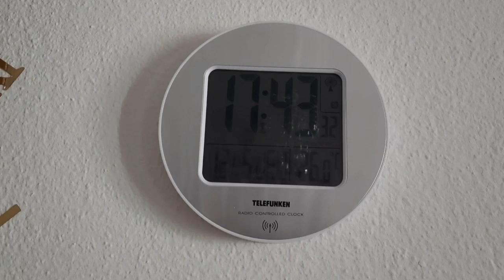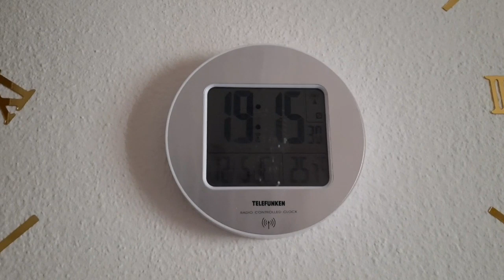সন্ধ্যাবেলায় কেনো স্কুলে যেতে হলো!নিলয় বাবাকে কাছে পেয়ে অনেক খুশি হয়ে গেলো@bdbloggerswitzerland18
সন্ধ্যাবেলায় কেনো স্কুলে যেতে হলো!নিলয় বাবাকে কাছে পেয়ে অনেক খুশি হয়ে গেলো‎@Bd Blogger Switzerland

❤️ ❤️আমার এই ভিডিওটি যদি ভালো লাগে তাহলে প্লিজ প্লিজ প্লিজ সাবসক্রাইব করবেন। কিন্তু তাতে আমার চ্যানেলটা ইউটিউব এর গননায়আসবে। আর বদলে যাওয়া আমাদের বর্তমান জীবনের আমরা সবাই একে অপরের সাথে ভার্চুয়ালী কানেক্ট হতে পারবো। আর আমাদের জীবন যাপনের বিনোদনসহ দিনের খানিকটা সময় ভাল কাটতে পারবো।❤️❤️